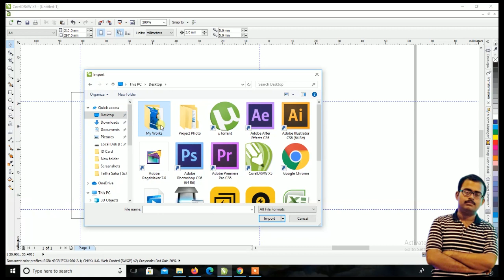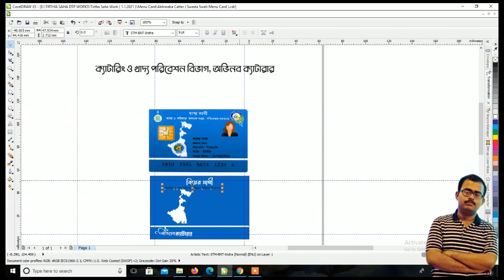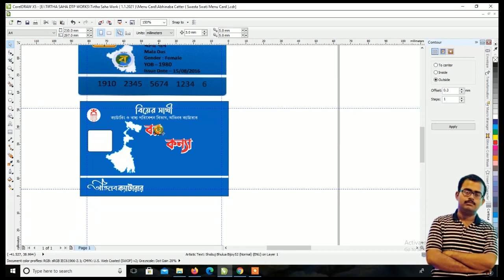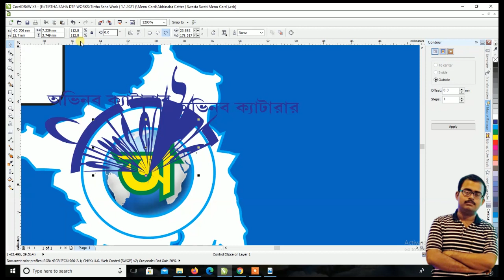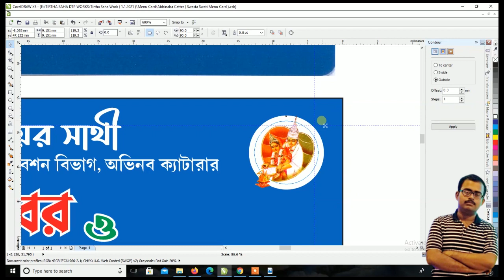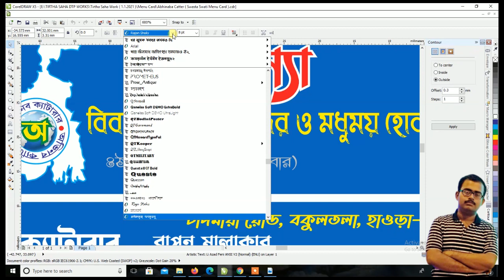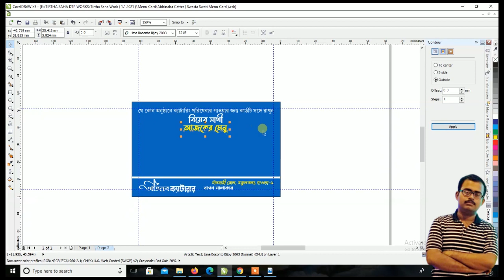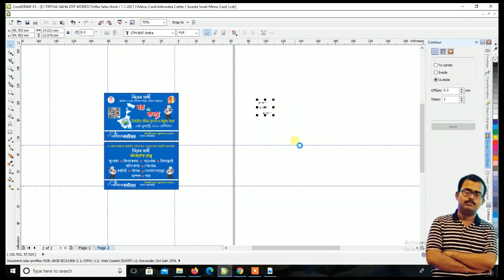New Trending Menu Card Design ll Swasthya Sathi Model ll Corel Draw 2021 ( Paid Design )